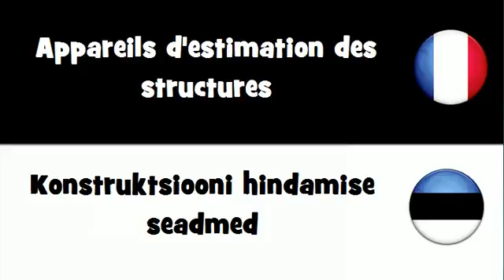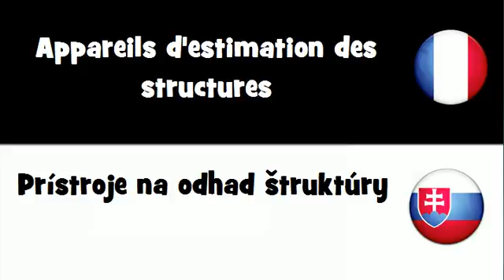Dites le en 20 langues # Appareils d'estimation des structures